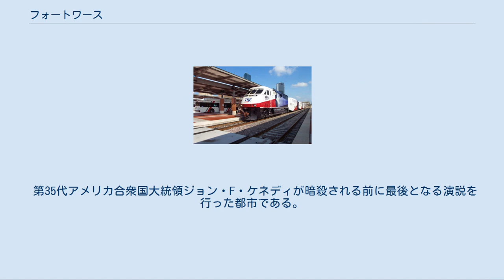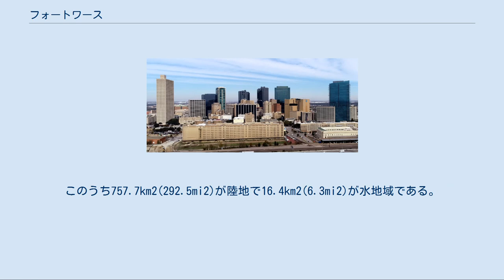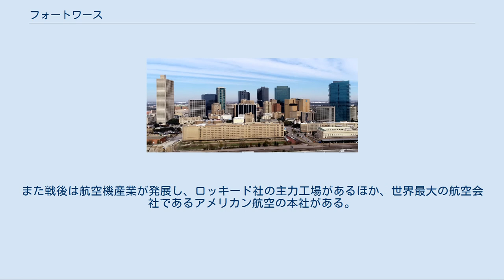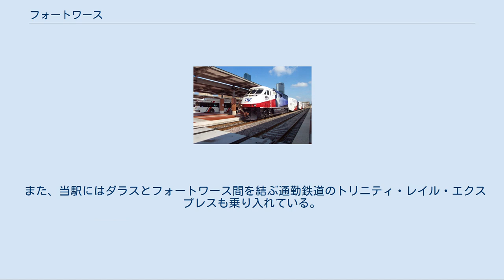フォートワース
タラント郡_(テキサス州)
デントン郡_(テキサス州)
パーカー郡_(テキサス州)
ワイズ郡_(テキサス州)
アメリカ合衆国 」 テキサス州 」 フォートワース フォートワース（英語: Fort Worth）は、アメリカ合衆国テキサス州北部タラント郡にある都市。
同郡の郡庁所在地であり、州内ではオースティンに次いで5番目に人口が多い。
 フォートワースはダラスおよびアーリントンとダラス・フォートワース都市圏を形成している。
 空の玄関口であるダラス・フォートワース国際空港があり、臨空型工業が発展している。
 第35代アメリカ合衆国大統領ジョン・F・ケネディが暗殺される前に最後となる演説を行った都市である。
 フォートワースはトリニティ川の西部分岐点上のダラスの西約50Kmに位置している。
 アメリカ合衆国統計局によると、この都市は総面積774.1km2(298.9mi2)である。
このうち757.7km2(292.5mi2)が陸地で16.4km2(6.3mi2)が水地域である。
 2000年現在の国勢調査で、この都市は人口534,694人、195,078世帯および127,581家族が暮らしている。
278.5/km2(721.4/mi2)の平均的な密度に211,035軒の住宅が建っている。
この都市の人種的な構成は白人59.69%、アフリカン・アメリカン20.26%、先住民0.59%、アジア2.64%、太平洋諸島系0.06%、その他の人種14.05%および混血2.72%である。
 この都市内の住民は28.3%が18歳未満の未成年、18歳以上24歳以下が11.3%、25歳以上44歳以下が32.7%、45歳以上64歳以下が18.2%および65歳以上が9.6%にわたっている。
18歳以上の女性100人ごとに対して男性は94.5人である。
人口の15.9%および家族の12.7%は貧困線以下である。
 油田の発見によって石油精製工場や石油施設機械を製造する工場が相次いで建てられた。
また戦後は航空機産業が発展し、ロッキード社の主力工場があるほか、世界最大の航空会社であるアメリカン航空の本社がある。
近年はダラスやその近郊都市と同様にエレクトロニクス産業も発展しており、これらの業種が産業の三本柱となっている。
 フォートワース駅 フォートワース駅はジョーンズ・ストリート1001にある。
アムトラックのシカゴとサンアントニオ間を結ぶ夜行長距離列車テキサス・イーグル号が1日1往復が停車し、オクラホマシティとフォートワース間を結ぶ昼行中距離列車ハートランド・フライヤー号の南の終着駅であり、北行き、南行きとも1日1便ずつ停車する。
この列車はフォートワース駅でテキサス・イーグル号に連絡するダイヤを組んでいる。
 また、当駅にはダラスとフォートワース間を結ぶ通勤鉄道のトリニティ・レイル・エクスプレスも乗り入れている。
 フォートワースはSister Cities International,Inc.（SCI）によって指定された8の姉妹都市を有している。
全米国際姉妹都市協会（Sister Cities International）加盟都市。
 公式 観光